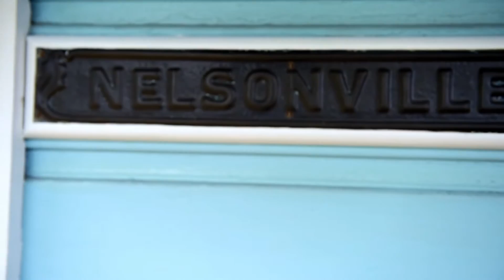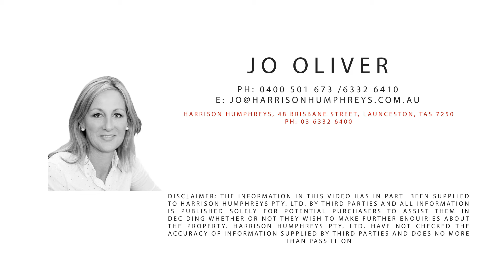*SOLD* Presented by Jo Oliver - 118 Margaret Street, Launceston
Central Character Home
Built in 1886, "Nelsonville" is a charming Victorian character weatherboard home is located close to the Brickfields park and only a short walk to the LGH, shops and Launceston city centre. Situated on a 594m2 block (approx) with a walkway from Margaret St and vehicle access off Princes Street, the restored home retains many of its original features including polished Baltic pine floor boards and joinery & high ceilings. The home offers 3 generous bedrooms, an open plan kitchen/dining/living room with a skylight making this a lovely light living space, a bathroom with separate toilet, laundry, workshop and garden shed, 12 solar panels and off-street parking with an electric gate for easy, secure access.   The home is in an elevated position and has a lovely wide verandah flanking two sides, and the garden is well set up with fruit trees and enclosed vegetable garden beds. This is a gorgeous home in a much sought after area of Launceston.

Jo Oliver - 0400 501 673
Jesse Denholm - 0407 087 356